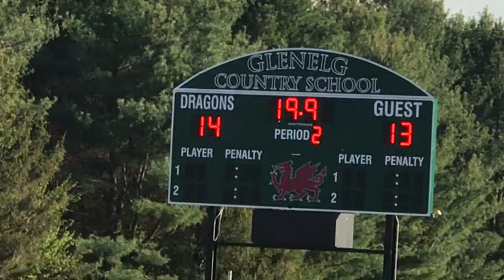2017 Glenelg Country School vs Roland Park Country FINAL 15 seconds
This is the last play of the first OT of the IAAM-A Conference game between Glenelg Country School and Roland Park. Alyssa Arnold scores the game-winning goal.

Game was played on April 21, 2017 at the Glenelg Country School campus.